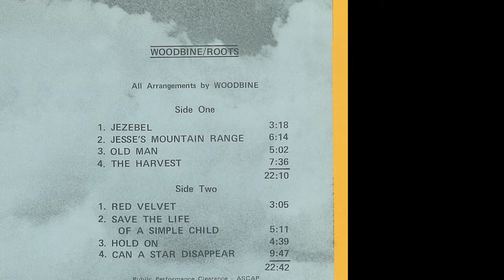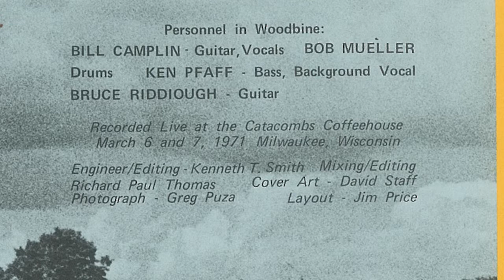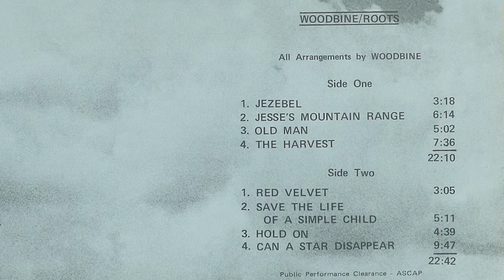Roots: "Can A Star Disappear?" - Woodbine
Woodbine performs "Can A Star Disappear?"

Recorded live at Catacombs Coffeehouse March 6 and 7, 1971, Milwaukee, Wisconsin.